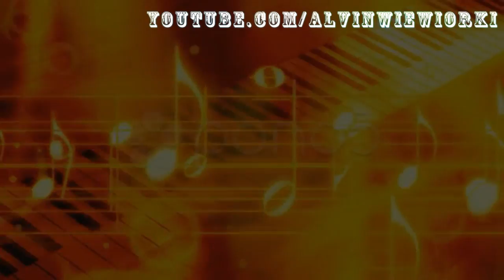'Dark Horse" - Chipettes music video HD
"Dark Horse" by Katy Perry and Juicy J